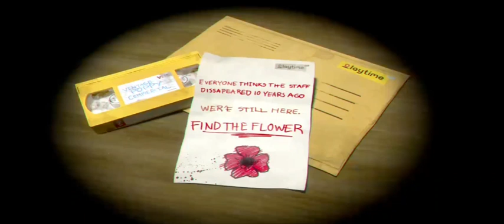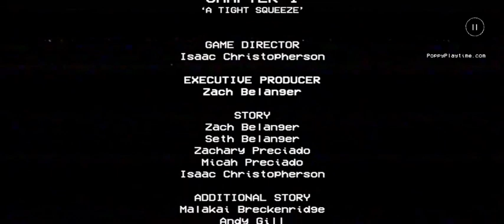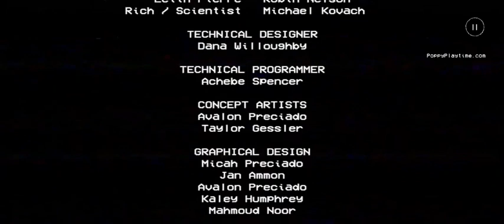Poppy playtime | Chapter 1 | full game.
Juego completo!